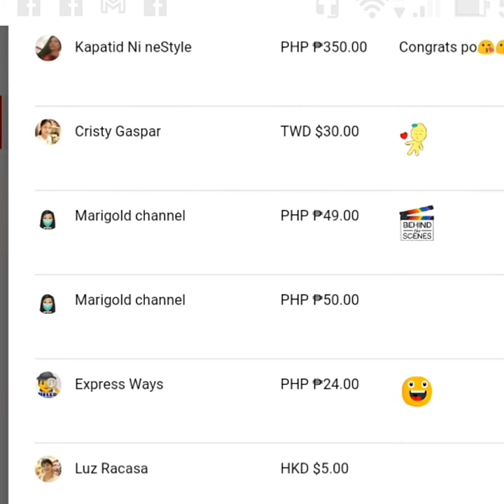CHICKEN BREAST WITH CHICHARO